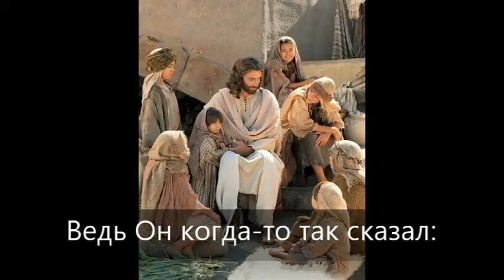Когда Он снова к нам придет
гимн для детей Церкви Иисуса Христа Святых последних дней